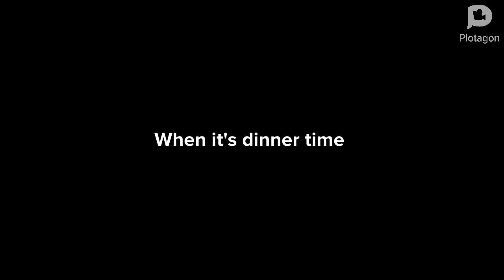Dekku disrespects me at sonics house/grounded